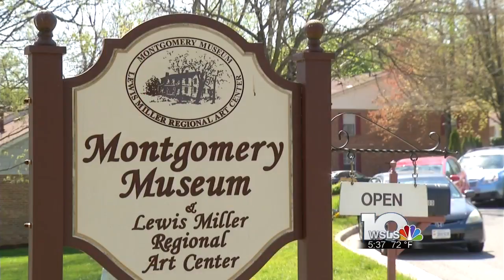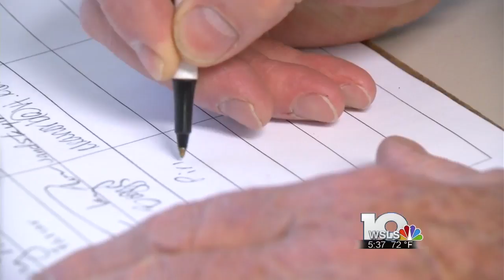Give Big NRV